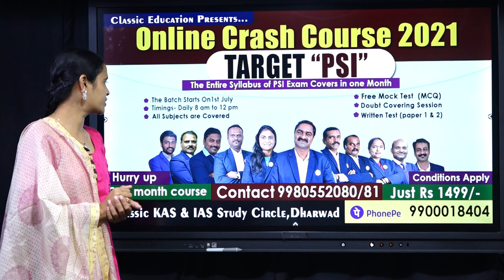Target PSI Online Crash Course 202|Hurry Up|Limited Seats Only|Crash Course Starts Form July 5th